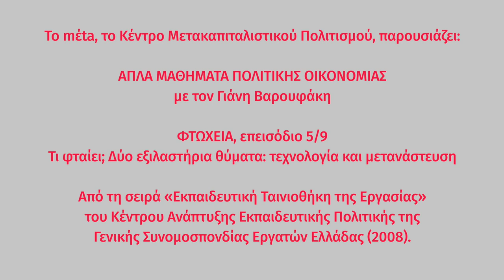Απλά μαθήματα πολιτικής οικονομίας | ΦΤΩΧΕΙΑ 5/9: Μια διαμάχη 300 ετών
ΦΤΩΧΕΙΑ, επεισόδιο 5/9:
«Μια διαμάχη 300 ετών»